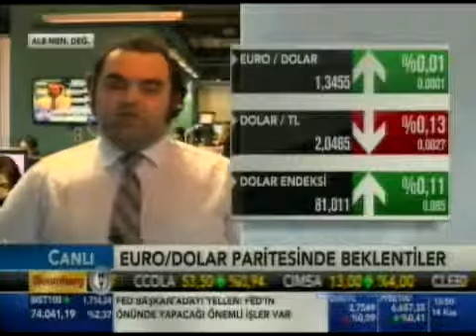Forex Uzmanı Enver Erkan, Euro/Dolar'ı değerlendiriyor. Bloomberg HT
ALB Menkul Değerler'den Enver Erkan piyasaları değerlendiriyor.